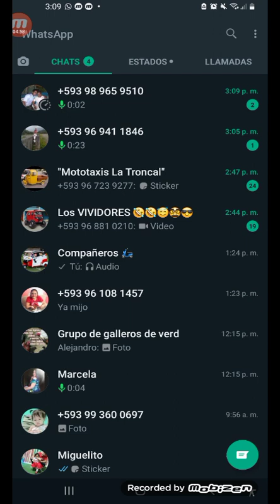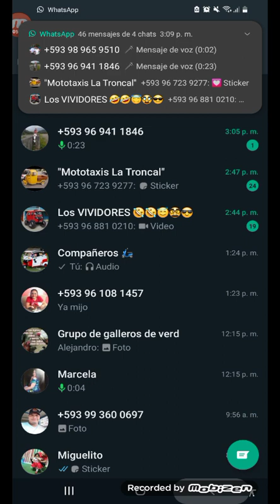1 vs 1